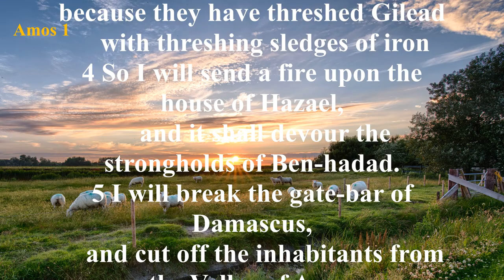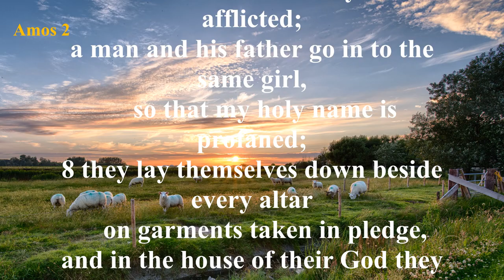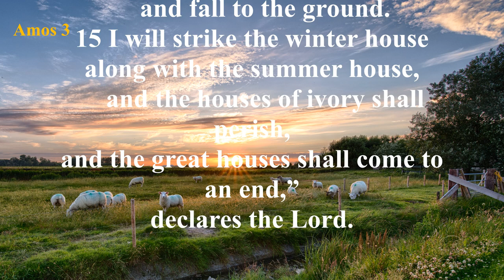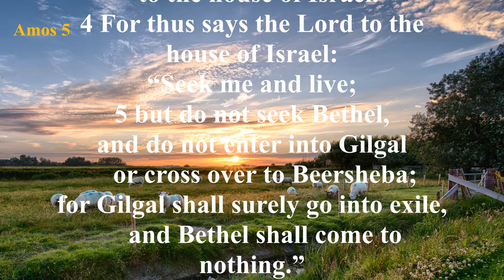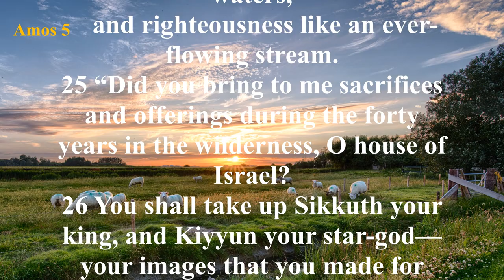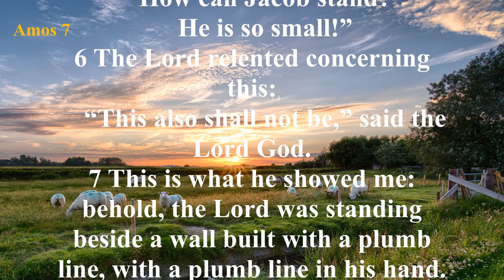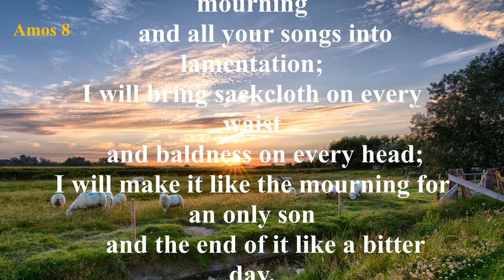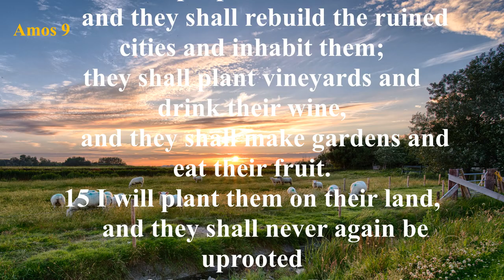The Book of Amos (ESV) | Full Audio Bible with Text by Max McLean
Summary: Amos can see that beneath Israel’s external prosperity and power, internally the nation is corrupt to the core. The sins for which Amos chastens the people are extensive: neglect of God’s Word, idolatry, pagan worship, greed, corrupted leadership, and oppression of the poor. Amos begins by pronouncing a judgment upon all the surrounding nations, then upon his own nation of Judah, and finally the harshest judgment is given to Israel. His visions from God reveal the same emphatic message: judgment is near. The book ends with God’s promise to Amos of future restoration of the remnant.